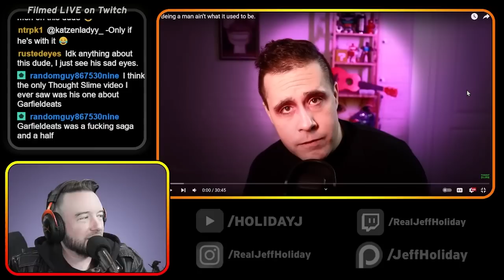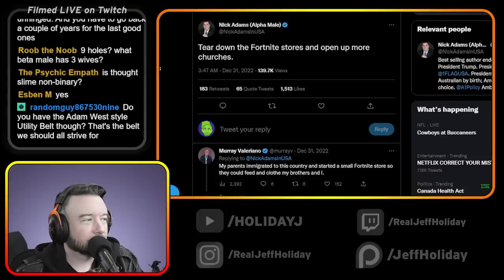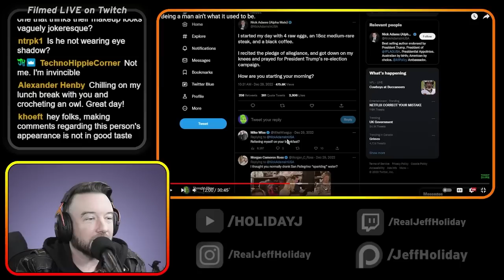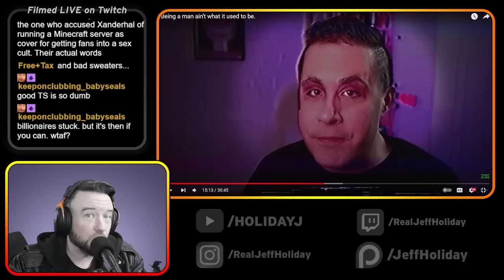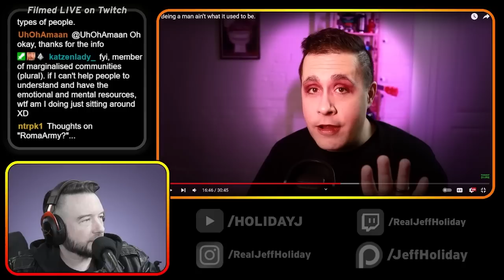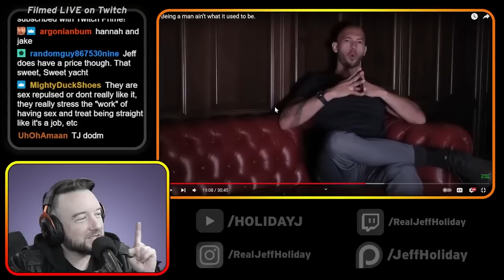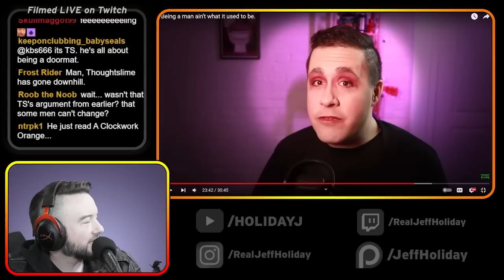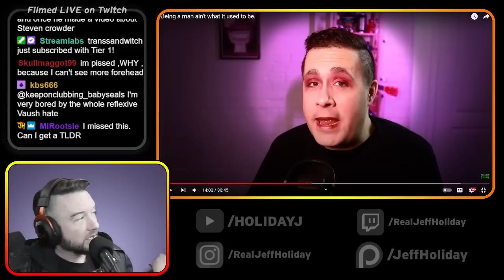How to Kneecap Your Political Movement ft Thought Slime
Support!
►13PTN52PQajkeP5zgoP9oEWDnvfdXr6tBY

Connect!